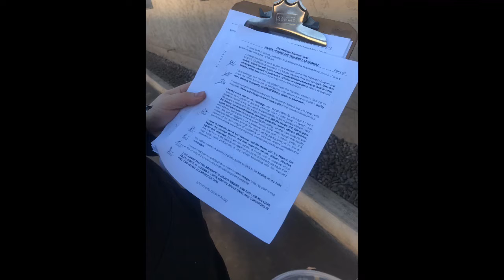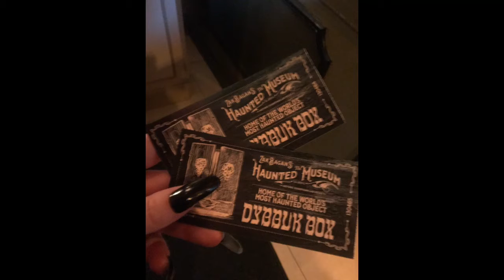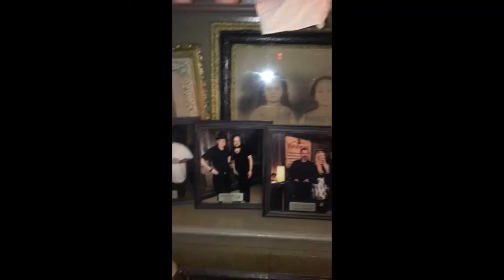LAS VEGAS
LAS VEGAS TRIP